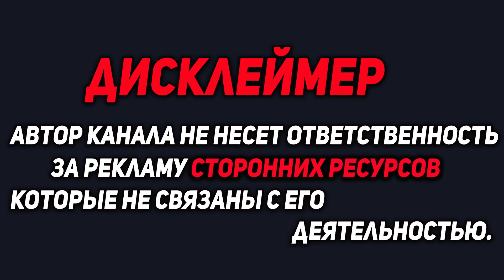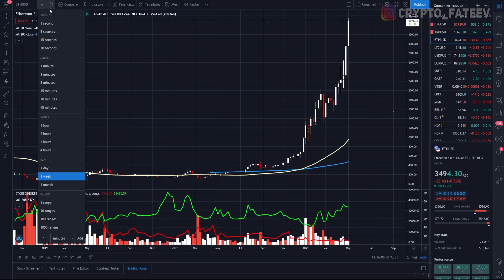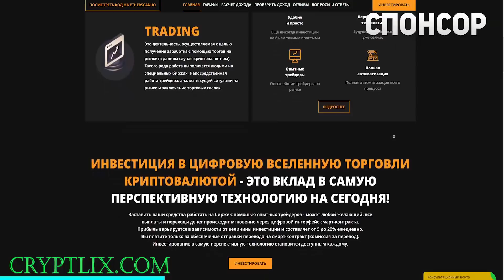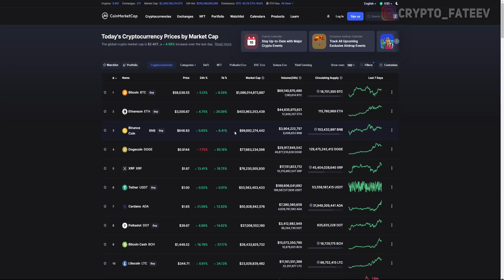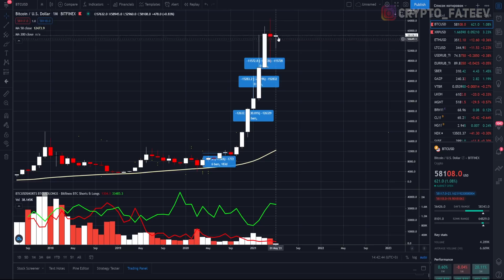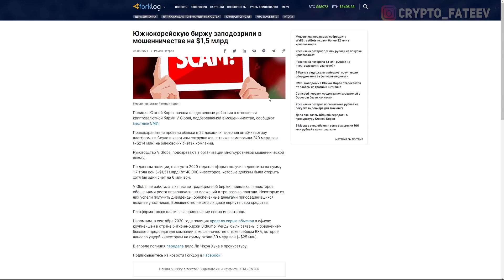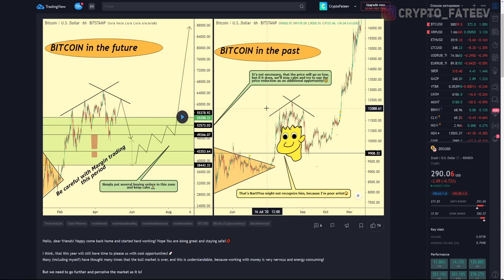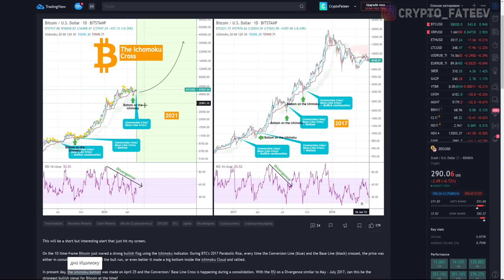ЭТИ ДВА АЛЬТКОИНА ПОВТОРЯТ УСПЕХ DOGECOIN!!! КРИПТОВАЛЮТЫ КОТОРЫЕ ДАДУТ ИКСЫ МАЙ 2021 ПРОГНОЗ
➤ Если не работает первая ссылка -

❷ Налоговое управление США добилось выдачи данных пользователей биржи Kraken;
❸ CNBC: Сотни американских банков готовятся предложить клиентам доступ к биткоину;
❹ Южнокорейскую биржу заподозрили в мошенничестве на $1,5 млрд.